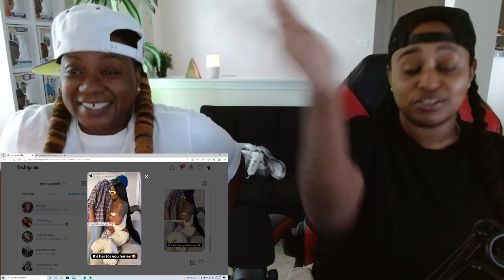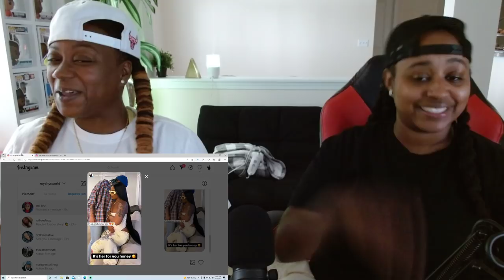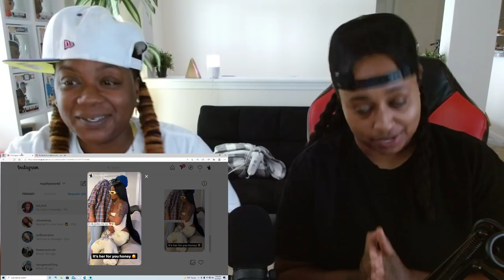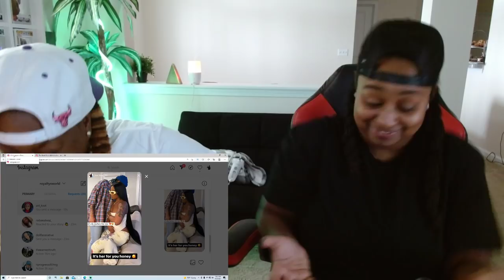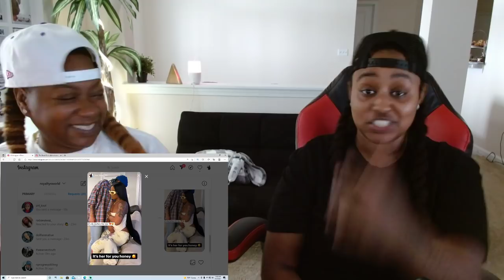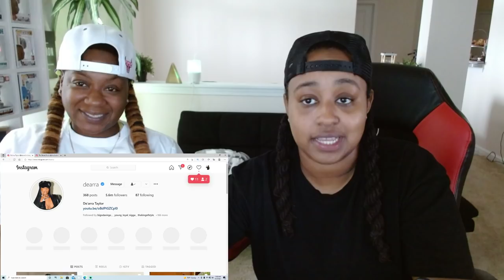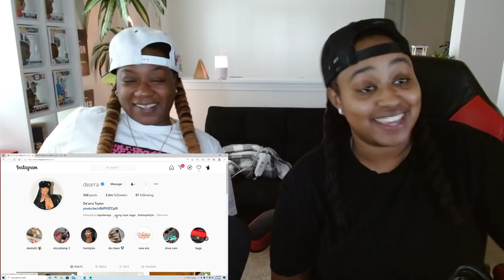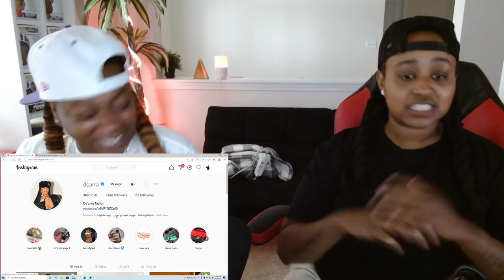DEARRA GOT A NEW BOO???| ROYALTYSWORLD *REACTION* FT TOOT